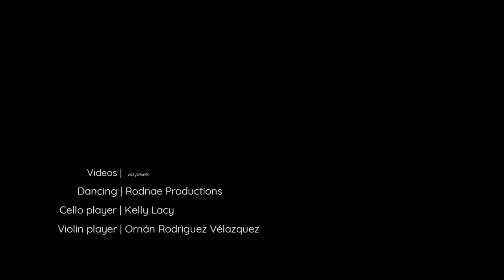Stefan Kraus | Dance against the depression of the world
Before things get too solemnly sublime on this channel, I'll in-between shock my audience with my "Herzstückchen 9".

(I collect my "Herzstückchen [= little heart pieces] on a side channel.)